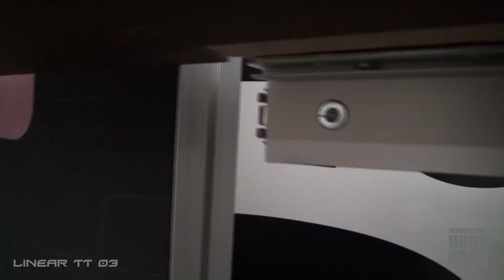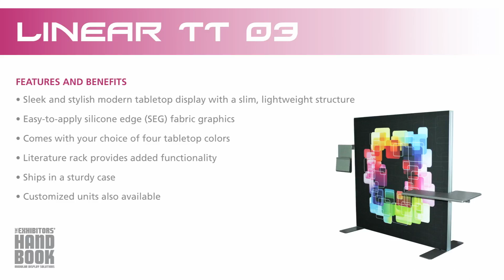Linear TableTop Kit 03